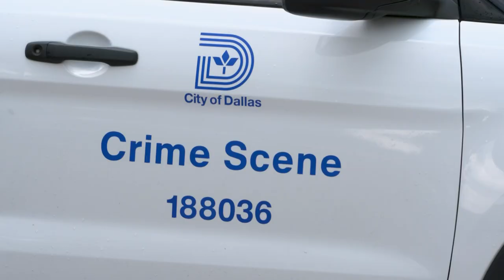10-year-old hospitalized after suspect shoots into vehicle, Dallas police say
Dallas Police said the incident happened just after 1 p.m. and that the boy is OK.